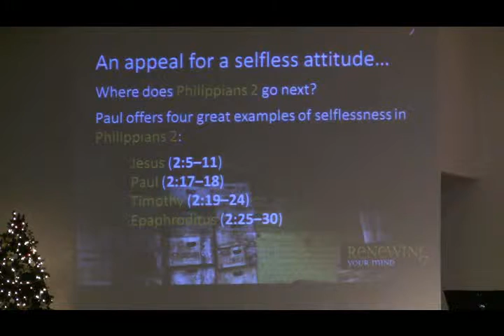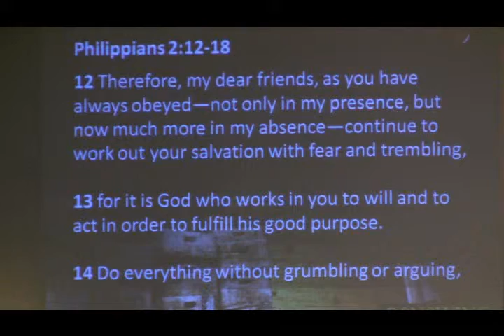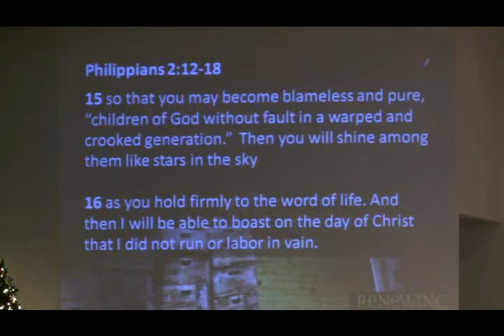12 28 2014 - RENEWING YOUR MIND - Joey